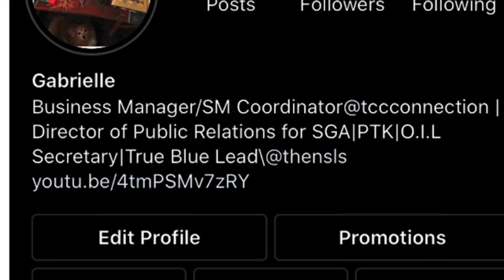Booming through medicine park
Footage of our tour of University of Oklahoma and Medicine Park.